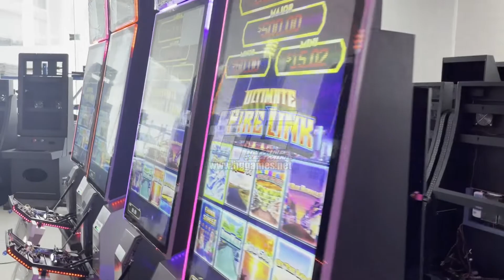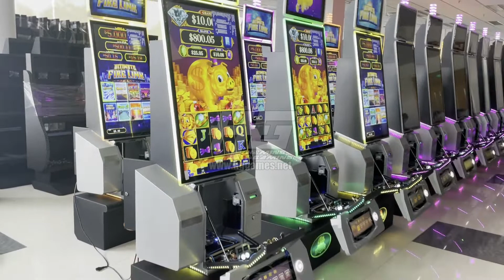US Original 43 Inch Vertical Stand Up Slot Gaming Touch Slot Casino Skill Game Machines